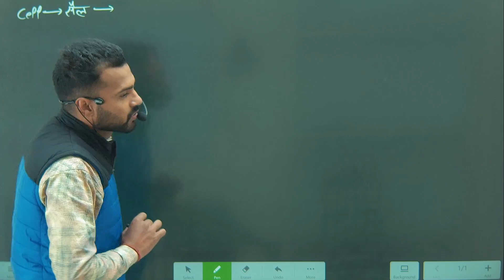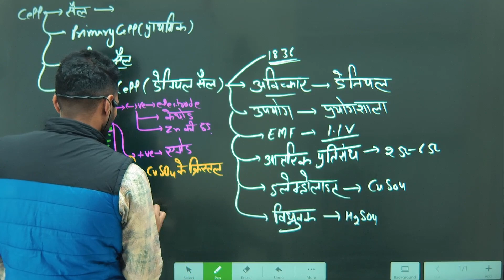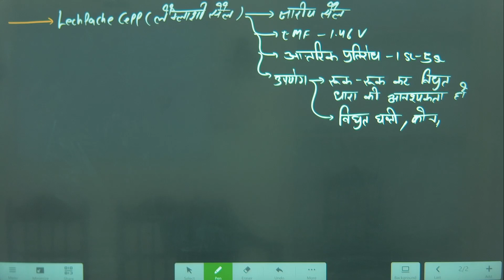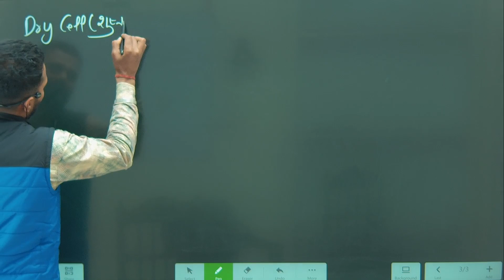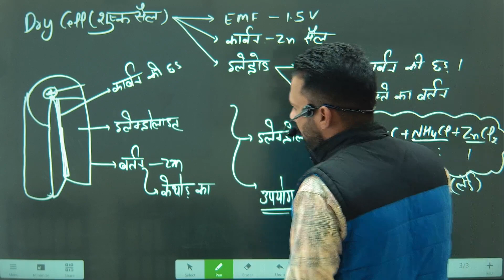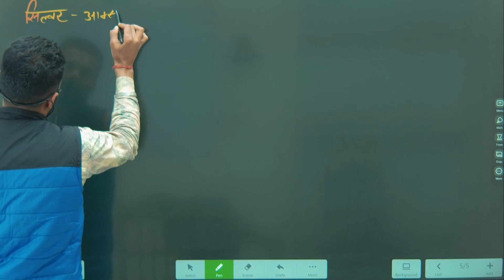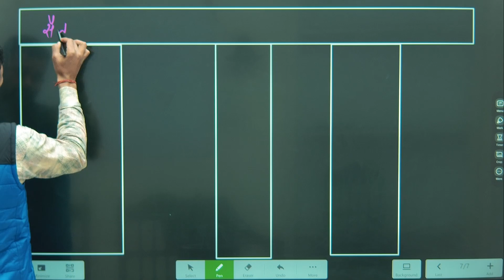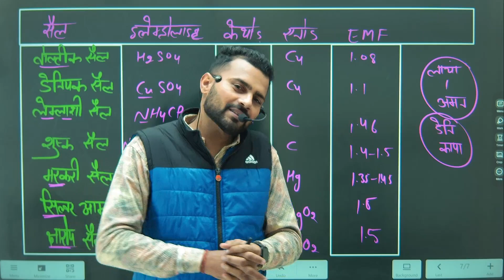ELECTRICAL THEORY | CELL & BATTERY| CLASS-14 BALWANT SIR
Welcome  to youtube channel ' SCIENCE GURU BALWANT '

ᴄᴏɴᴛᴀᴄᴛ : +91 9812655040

✦✦✦✦✦ ᴛʜᴀɴᴋs & ʜᴀᴠᴇ ᴀ ɴɪᴄᴇ ᴅᴀʏ ✦✦✦✦